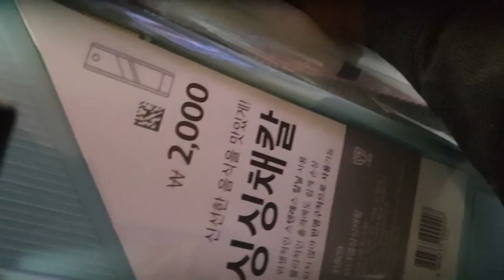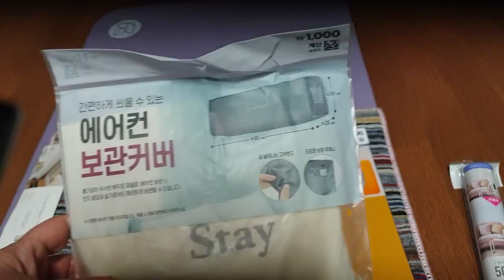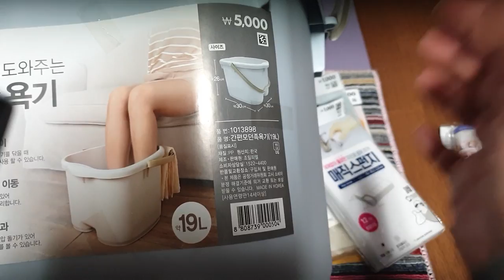모두얼마 일까요? 다이소용품 언박싱해봄